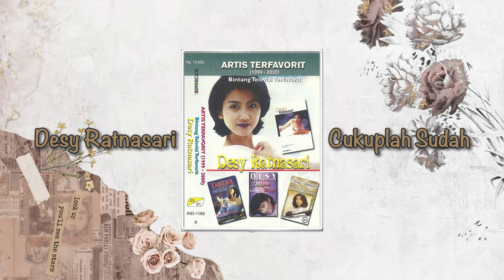Desy Ratnasari - Cukuplah Sudah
kali ini kalian Akan dihibur dengan Album Artis Terfavorite 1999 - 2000, lagu-lagu pop Dangdut hits 90an akan menemani waktu kalian di akhir pekan!